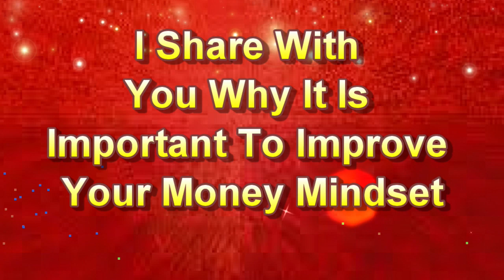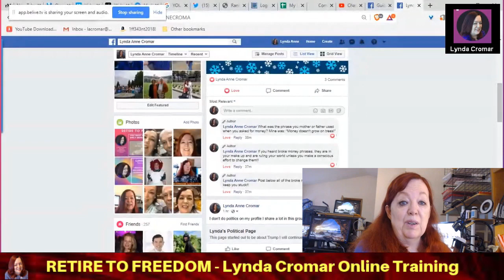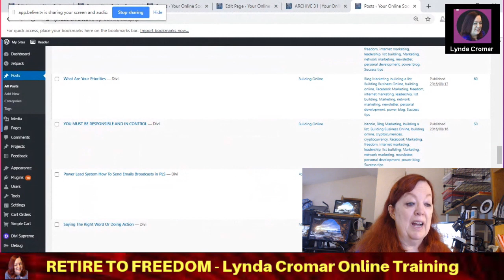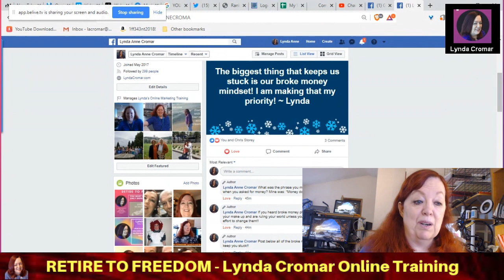i share with you why it is important to improve your money mindset